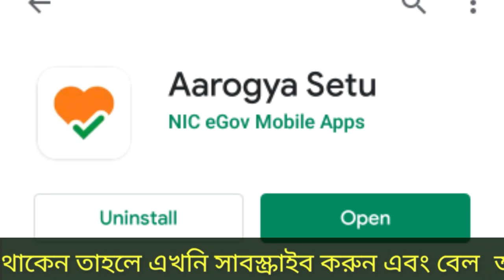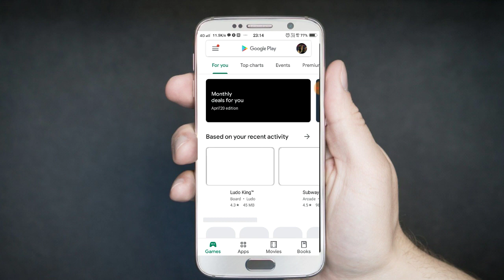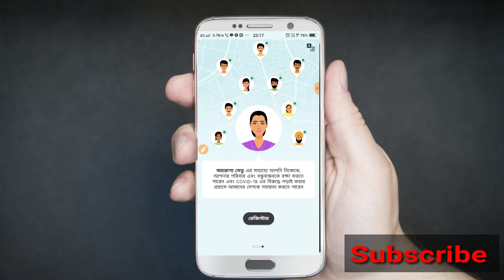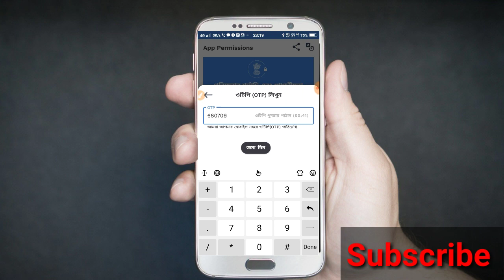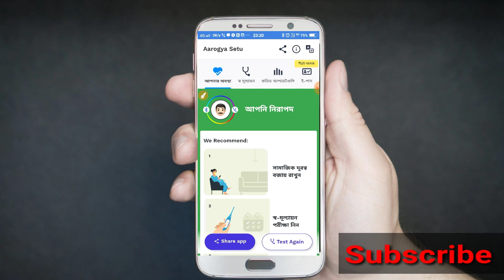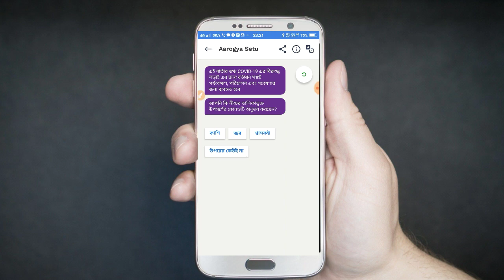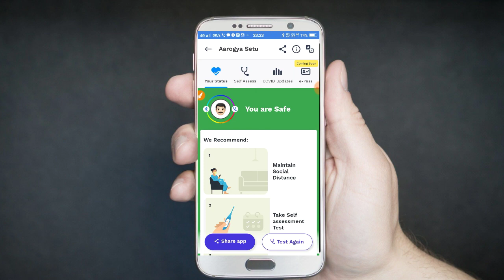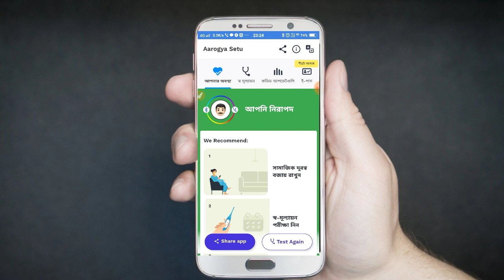Arogya Setu App in bengali | How to use arogya Setu App in bengali | Arogya Setu App bangla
Government of india launched a application for fighting against corona name AROGYA SETU APP.
This videos easily explained how to use this and how it is worked.Every Indian people need to install this app for fighting against corona.
Recently narendra modi request every Indian to install this app.

বর্তমান করোনা পরিস্থিতি মোকাবেলা করার জন্য ভারত সরকার একটি অ্যাপ নিয়ে এসেছে। এই অ্যাপটির মাধ্যমে করোনা মোকাবিলা  করা যাবে বলে আশা করা হছে। এই অ্যাপটির নাম আরোগ্য সেতু অ্যাপ। এই ভিডিওটিতে অ্যাপটি কি করে কাজ করে এবং কি করে আপনারা ব্যবহার করবেন তার সম্পর্কে বিস্তারিত আলোচনা করা হয়েছে। আশা করি এই ভিডিও আপনাদের খুব কাজে আসবে।

This is a Tech Chanel.  Regular uploaded video about tech.

এটি একটি টেক চ্যানেল।  এখানে নিয়মিত টেক সম্পর্কিত ভিডিও আপলোড করা হয়।